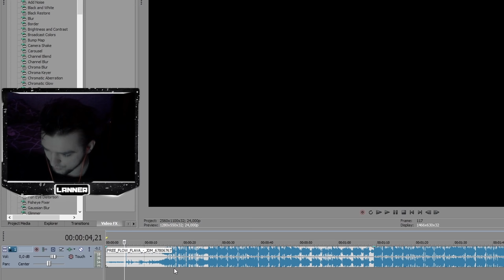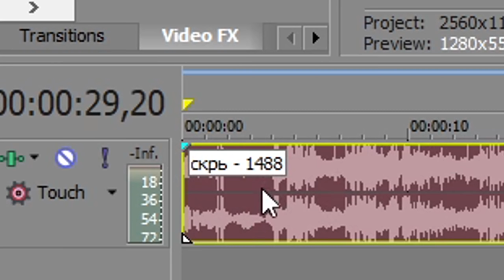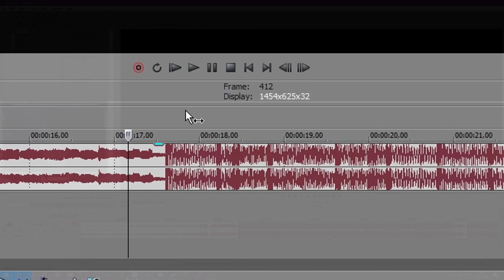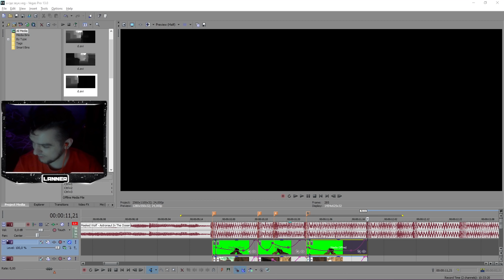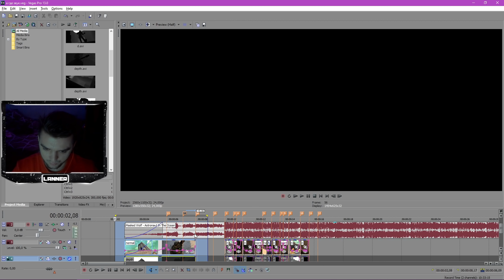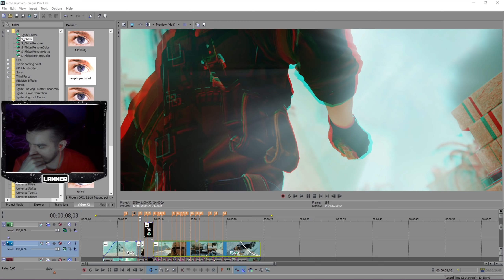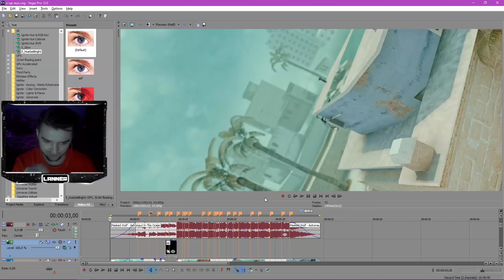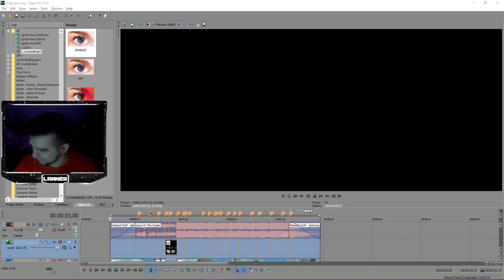Делаю мувик, НО Я НЕ СЛЫШУ МУЗЫКУ 🔇🔇🔇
Кратко суть: зрители выбирают музыку, а я свою очередь должен сделать под эту музыку мувик, но мне нельзя слушать эту музыку ни разу до момента, пока я не доделаю мувик полностью. Как всё это работает - смотри в видео :)

▶Беседа в ВК, в которой можно со мной пообщаться практически в любое время *-*